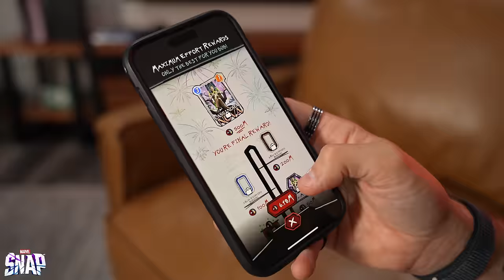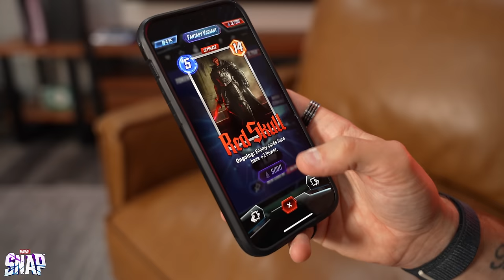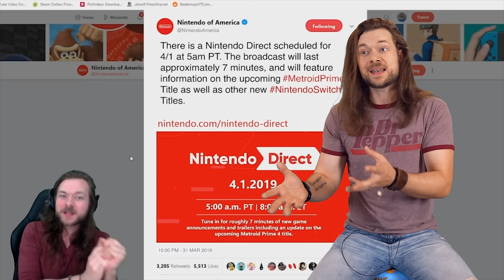The BEST Nintendo Switch Ports I CAN'T Believe Are REAL!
These are the most incredible, genuine miracle game ports to the Nintendo Switch that blew my feeble little mind | ad Don’t miss the new Deadpool and Wolverine themed mode and limited login rewards in MARVEL SNAP! Use my link to download the game and play!